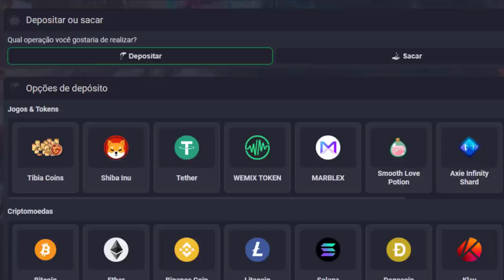MELHOR PLAYER X1 NO TIBIA? ANTELOPE & CROWN OUTFIT FULL "CHARLOVANDO" 🤑